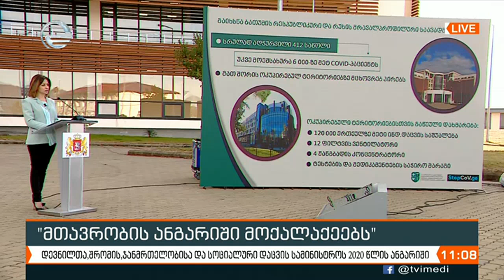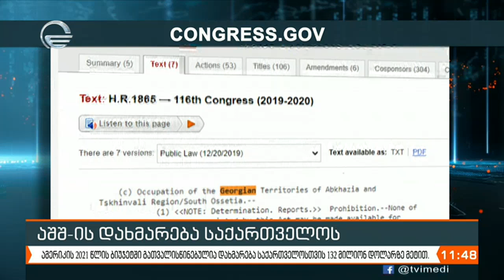ქრონიკა 11:00 საათზე - 28 დეკემბერი, 2020 წელი